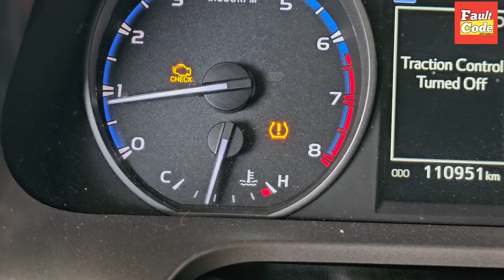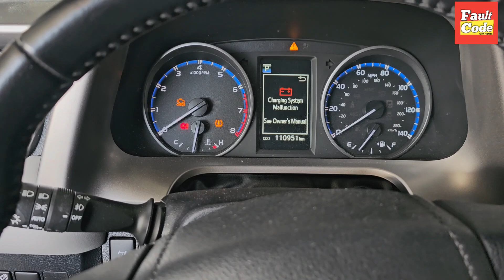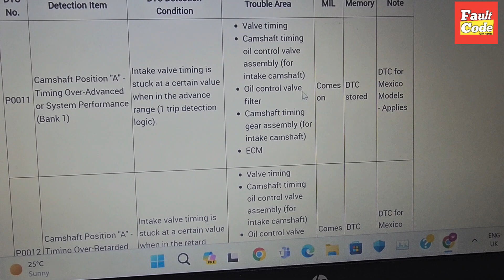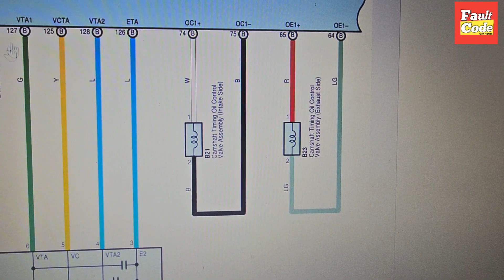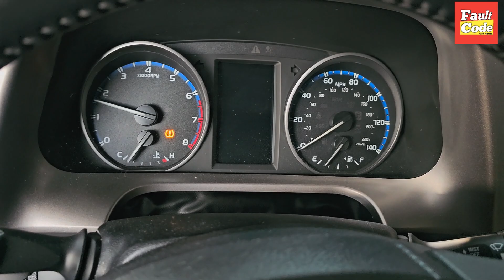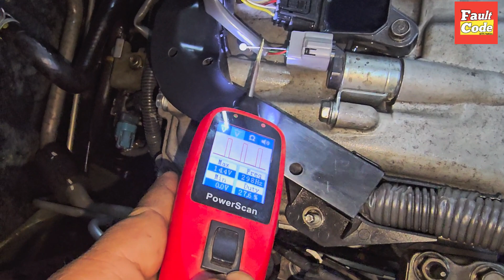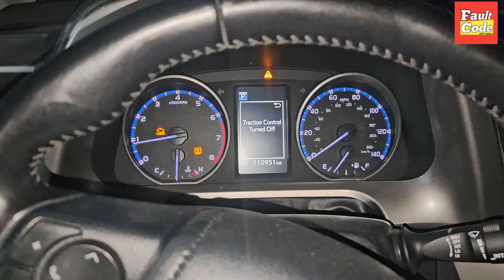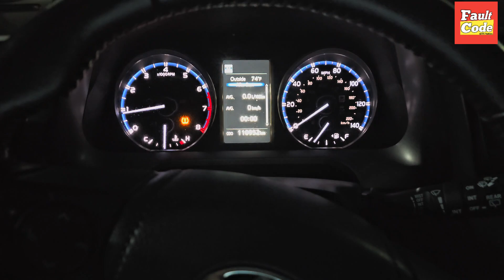Master the Solution - How to Fix P0011/P0016 in Toyota Raw 4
Hi Friends I hope you are fine in this video I will show you how to fix p0011 / p0016 in Toyota Raw 4 with a complete guide and solution dot skip
P0011
The P0011 DTC stands for “A” Camshaft Position Timing Over Advanced or System Performance Bank 1.
The code is set once your ride’s ECM/PCM is not able to detect the difference between the desired camshaft position angle and the actual camshaft position angle.
It can be triggered by a faulty camshaft actuator, failed VVT solenoid, damaged timing components, and circuit issues.
Low engine oil levels, oil contamination, and issues with the PCM can also trigger the code.
If your ride’s computer logs a P0011 code, it’ll exhibit symptoms like poor idling, engine misfire, and stalling.
P0016
What are the Possible Causes of the P0016 Code?
When the PCM issues a code P0016, the car may be experiencing one of these issues:
Stretched or damaged timing chain or timing belt
Damaged camshaft or crankshaft wheel
Bad crankshaft sensor
Bad camshaft sensor
Damaged wiring or loose connections
Damaged timing chain/belt tensioners or guides
Defective variable valve timing (VVT) actuator (aka phaser)
Faulty variable valve timing (VVT) solenoid (aka oil control valve)
A problem with the PCM, such as software in need of an update
Low oil level